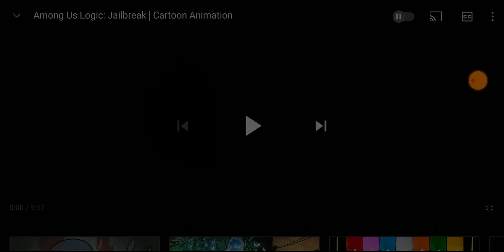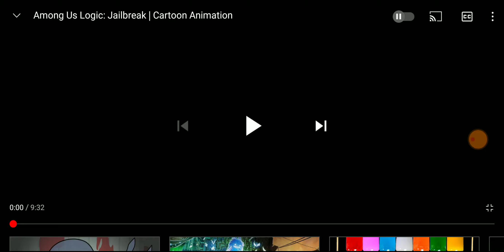VICTORIA LOVESGAMESPLAYS REACTS: Among Us Logic: Jailbreak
Mr. Cheese tried to find out who the imposters are that killed Engineer so he has to look for clues and figure this out and Gnome won't rest until she finds out who killed her boyfriend unless she was the one who killed him